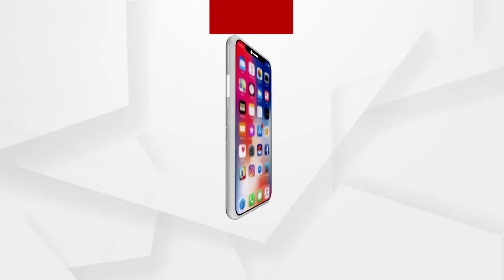ରାୟଗଡା ମେଡିକାଲ କଲେଜ ଦାବିରେ ୧୦୦ ଘଣ୍ଟିଆ ଆମରଣ ଅନଶନର ଆଜି ୪ର୍ଥ ଦିନ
ରାୟଗଡା ମେଡିକାଲ କଲେଜ ଦାବିରେ ୧୦୦ ଘଣ୍ଟିଆ ଆମରଣ ଅନଶନର ଆଜି ୪ର୍ଥ ଦିନ । ତେବେ କଣ ରହିଛି ଅନଶନକାରି ଏବଂ ସମର୍ଥନରେ ରହିଥିବା ମହିଳା ସଂଗଠନର ପ୍ରତିକ୍ରିୟା ଆସନ୍ତୁ ଶୁଣିବା.
ଅଧିକ ଖବର ପାଇଁ ଡ଼ାଉନଲୋଡ କରନ୍ତୁ “Argus News” ଆପ୍